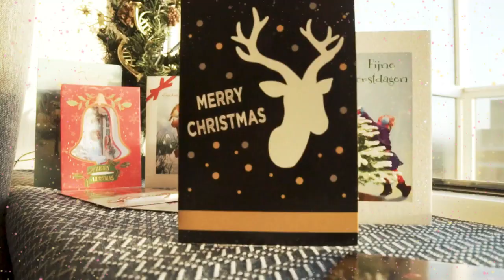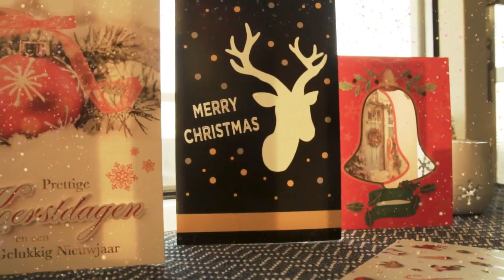Most Requested Christmas Songs Playlist 2020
Attachments area